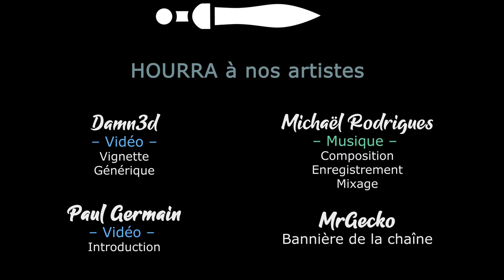Guild of Dungeoneering UE - Ep03 [FR][Akatsuki] La guilde des gladiateurs - Le canard de la peur